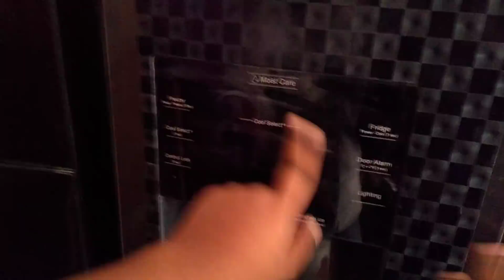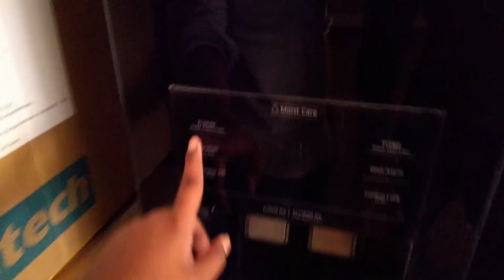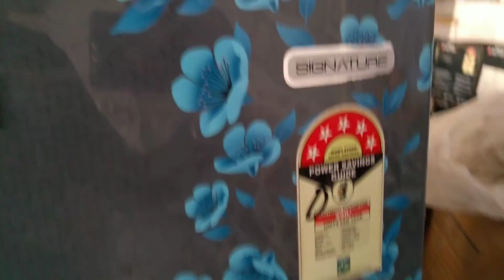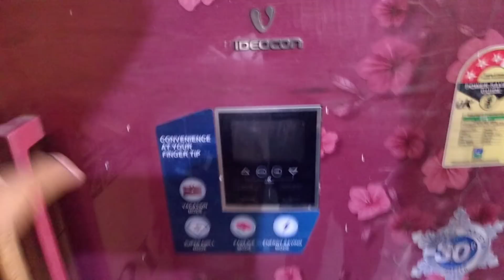40,000 वाला फ्रीज सिर्फ 6,000 में | All branded Fridge Available